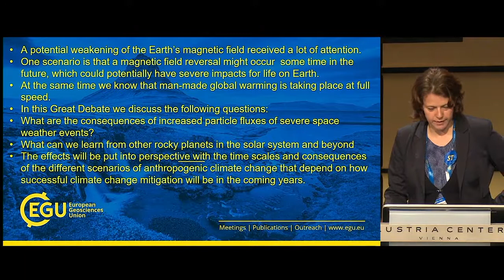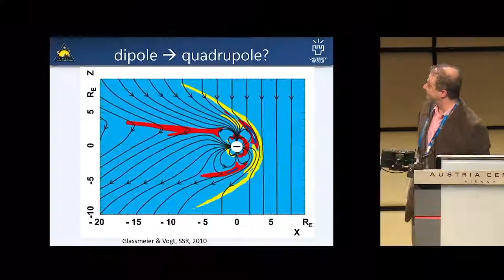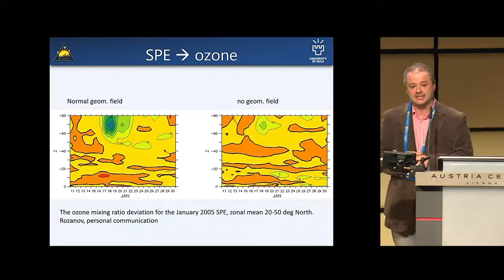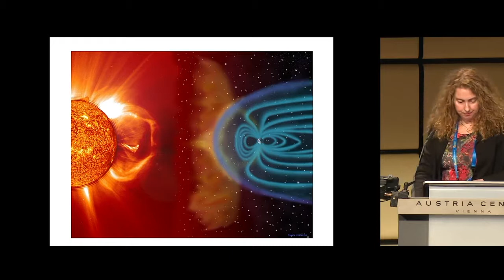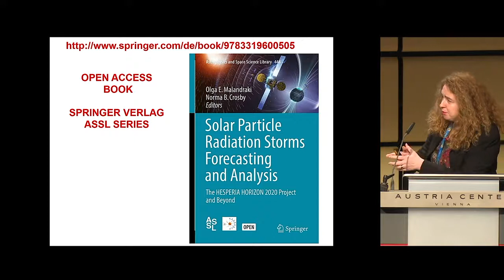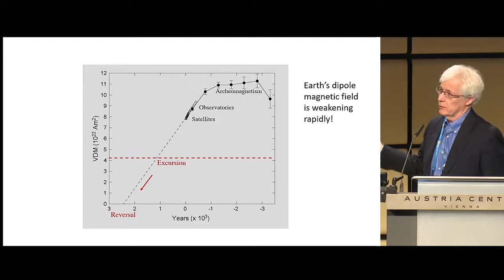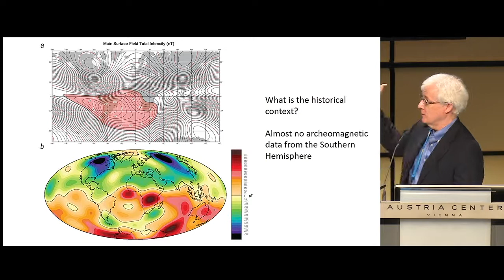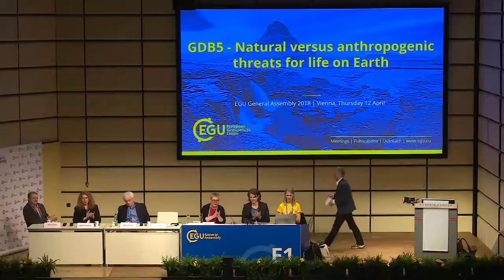EGU2018: Natural versus anthropogenic threats for life on Earth (GDB5)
Great Debate at the 2018 General Assembly of the European Geosciences Union (EGU), which took place in Vienna from 8 to 13 April 2018. Session details (Credit: EGU)